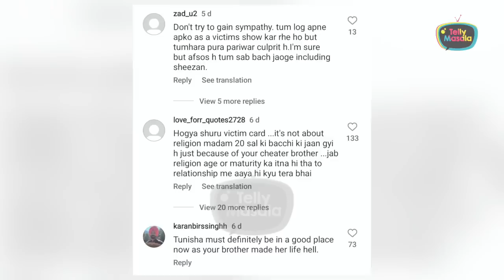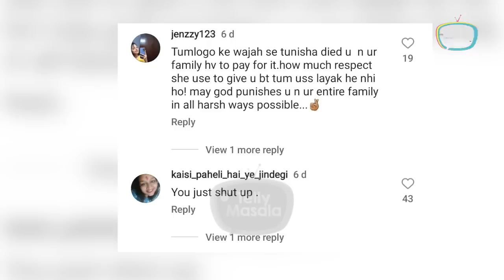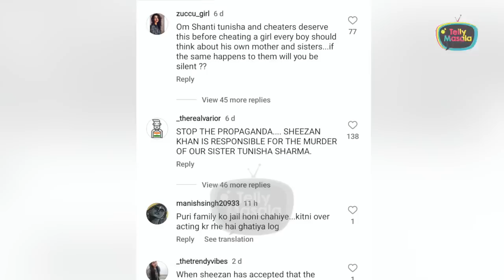After Falak Naaz, Shafaq Naaz Is Being Trolled For Supporting Brother Sheezan khan In Tunisha's Cse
Lots of speculation is going on about Tunisha Sharma's passing away, and also Sheezan Khan's arrest. His Siter Falaq Naaz was brutally being trolled and now Shafaq Naaz is also being trolled.